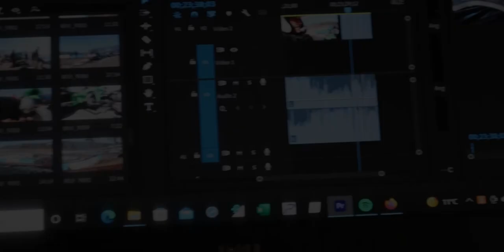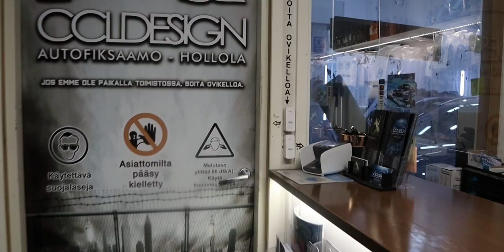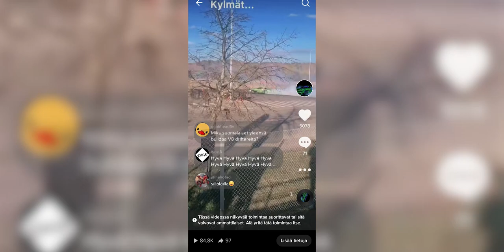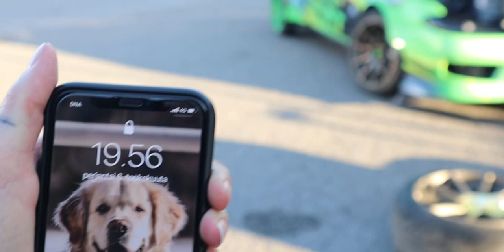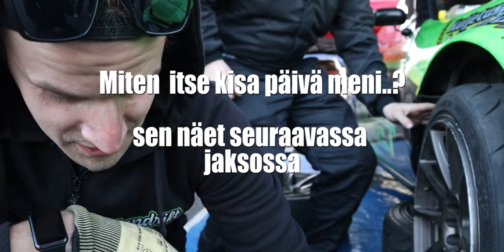EKA KISA || finndriftlife S22 ep7 osa 1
Julkaistu 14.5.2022  Kauden 2022 EKA KISA osa 1 kisaviikko ja Perjantain treenit
RADALLE.COM ARTUKAINEN TURKU

0:00 Vilkaisu perjantain treeniin
0:25 Kisaviikon rakentelua, mitä rakentais?
3:36 To Do List
4:44 Yöt tallilla
5:46 Makken valmistautuminen kisoihin
6:41 CCL-Design teippaus
8:11 Vaikea päätös
10:53 Perjantai Aamu
12:16 Tervetuloa Turkuun
13:23 Joko mennään?
14:13 Ekat ajot
15:00 Mikä siinä on vikana?
15:38 Sepi kyydissä
17:36 Menikö kone?
18:00 Tiktok video hyvä hyvä kylmätväreet
18:27 Hyvä veto in car
20:33 Mitä kaikkea hajosi?
22:09 Kerro Niko Mitä tossa äsken kävi...
23:05 Miksi Makke säikähti?
23:59 Tohtori tuli paikalle
25:15 Marko Palonen (Pihlava motorsport)
26:46 Päivän vika
28:25 Mitkä fiilikset jäi harjoituksista?
29:03 Miksi ohjaus ei toimi?